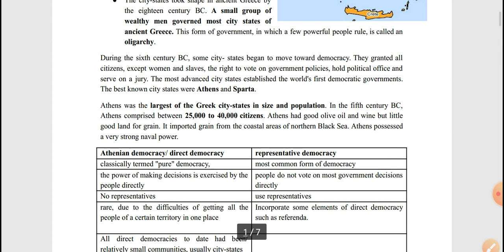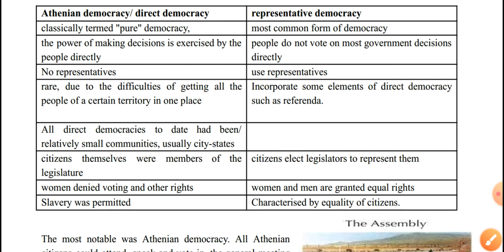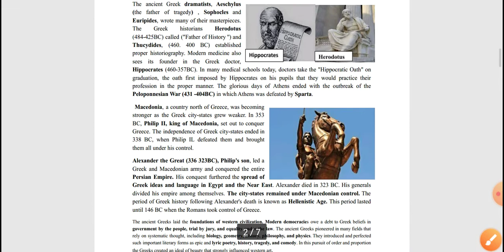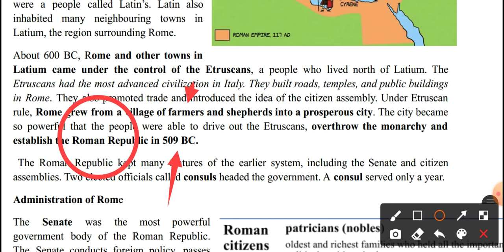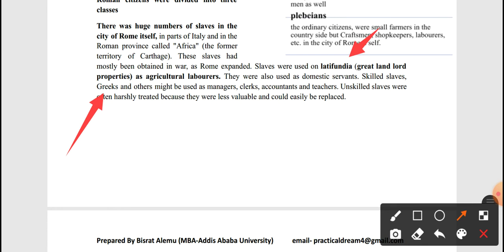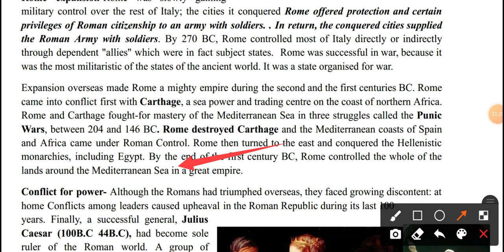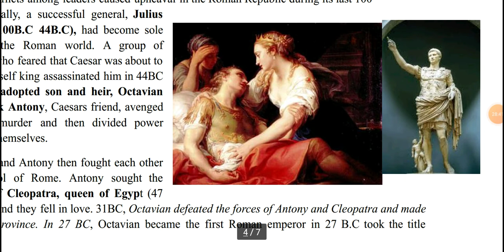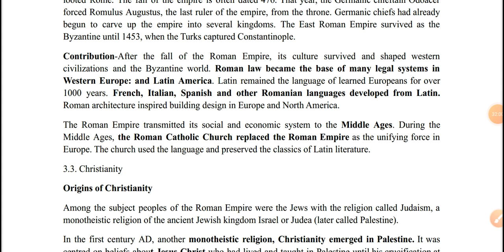History Grade 11 Greek and Rome Unit 3 (Three) በአማርኛ Amharic Part Four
This video is part Three of the Grade 11 History Unit three  ( History Grade 11 Unit 3) . The PDF material, exam and the video is made based on the History text book for Grade 11 students.

0:00 Intro
0:34 Ancient Greek
11:59 Ancient Rome
32:15 Final Message

History Grade 11 Unit 3 (Three)  በአማርኛ  Part Four Ancient Greek and Rome  Amharic